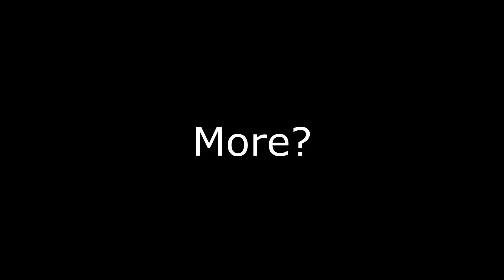"This Is Abrupt Chaos Lmao!!!"